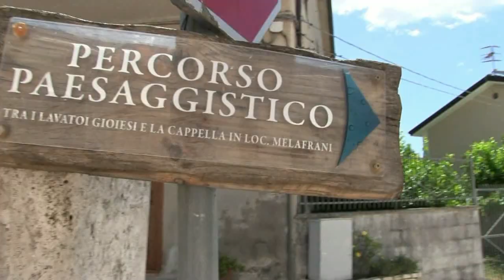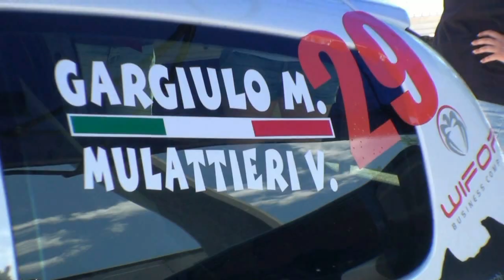GARGIULO-MULATTIERI esterne 9° RALLY del MATESE 2022 By TOP VIDEO 320.7288235